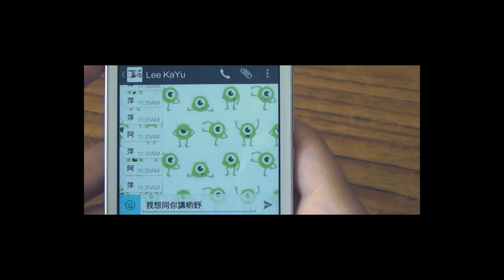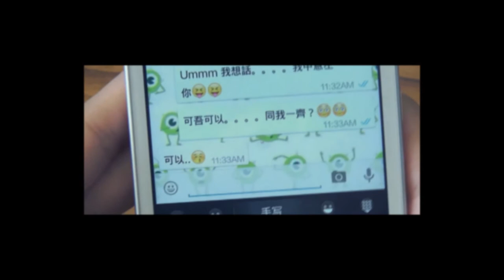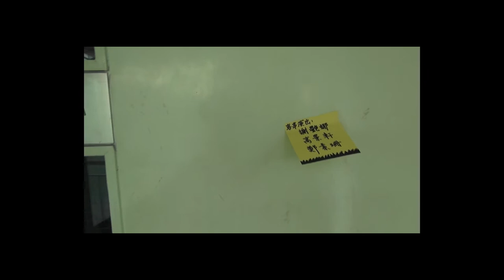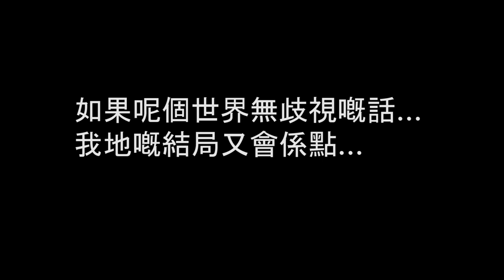不一樣 又怎樣 What's Wrong For Being Different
Time has proven that equality is one of the essential components of forming a harmonious society. From the right to study, vote, what about the right to love?
The story of Ping and Yu is simple but worth thinking about , they fell in love like normal people, the only obstacle is the sex of both of them.
The act of loving someone should not be determined by ones' sexuality, but the person him/herself. Is it really wrong to love someone you admire and desire?
We are not encouraging people to become homosexual, but asking questions, "Do you love someone because he/she is of the opposite sex?", "From the moment you fall in love, is it based on his/her personality or simply the sex of him/her?" Discrimination has unpredictable impacts on different individuals. We hope to let people know the true meaning of "Love", which should not be categorized by sexuality, but simply by the emotion and the act of loving someone..